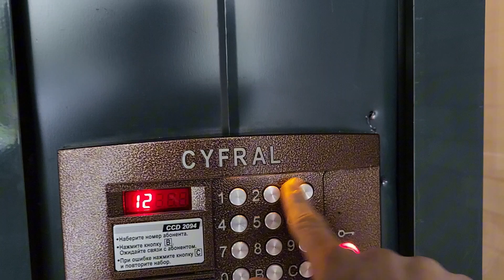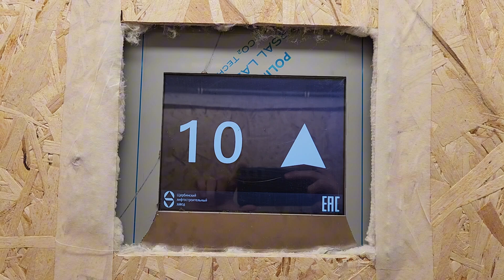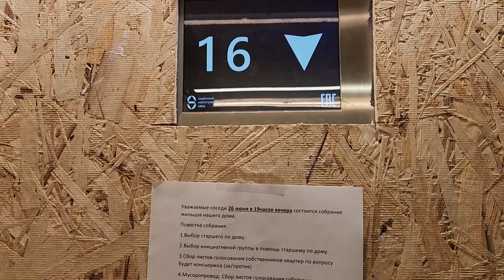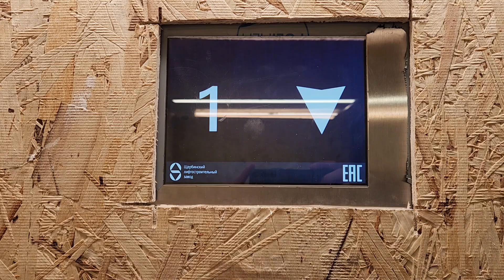Лифты ЩЛЗ 2023 г. в совершенно новом доме по реновации @ Пролетарский пр-кт, 14А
В видео участвовал @rus-elevators

Информация о лифтах:
Бренд: ЩЛЗ
Страна: Россия
Год: 2023
Скорость: 1 м/с
Г/П: 400, 1000 кг